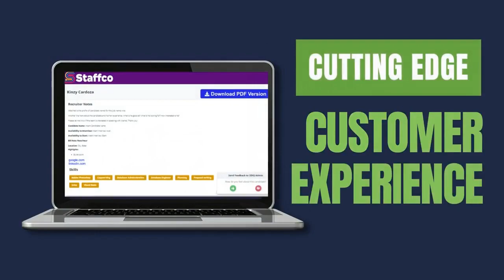Chris Ciulla Episode 019 on Staffing Stories, Part 2 - WeCulture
It is an honor to welcome back to Staffing Stories, Chris Ciulla, author of WeCulture and President of Comrise.  He is discussing all things company culture, core values, and how to engage and empower your team.   Chris says, "How people are motivated has changed. In a world that was driven by individual contribution and climbing the career ladder, today teamwork for organizations to achieve goals has taken center stage.  Great organizations are built through the collective efforts of great people. WeCulture is not a collection of leadership ideas. It is a process grounded in why there is a need for new approach; combined with how to execute while keeping the unique identity of your organization. Learning how to attract, retain, motivate, and inspire behavior that reflects common core values."

Share this episode, tag a friend or co-worker, and remember - our stories connect us!

3DIQ's Industry leading product suite compliments your submission process in Bullhorn from start to finish and helps you deliver a cutting edge client experience. Triple your placements with our powerful resume submission platform, candidate marketing, & client portal.